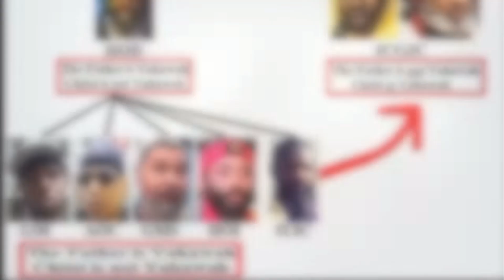YAHAWAH AND YAHAWASHI ARE NOT THE SAME GOD/POWERS !